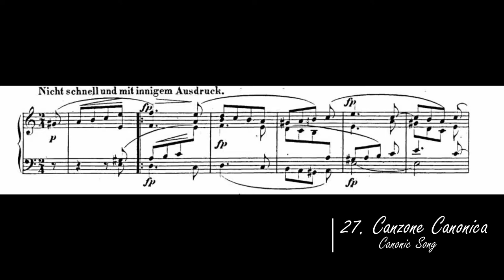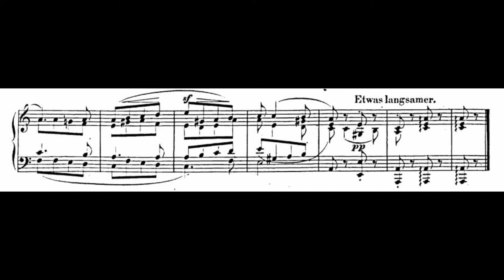Schumann Album fur die Jugend Op68, 27.Canonisches Liedchen | Ivory "Jung" #27 (Gabriele Cerofolini)